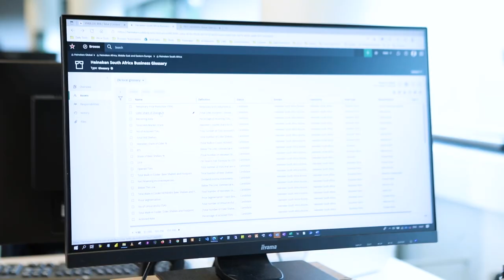HEINEKEN uses Collibra to power their transformation goals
HEINEKEN is the world’s most international brewer, operating in more than 70 countries. HEINEKEN’s vision is to be the the best-connected brewer, and they are using data to power that transformation. Using Collibra, they have visibility into their data landscape and are able to provide standardized, consistent data across their company, driving productivity, agility and innovation.